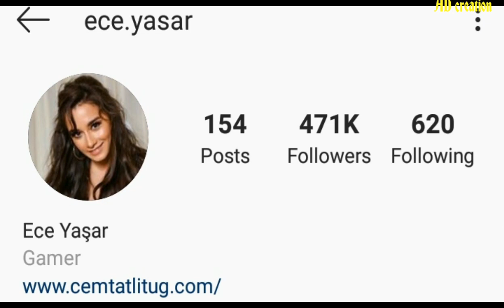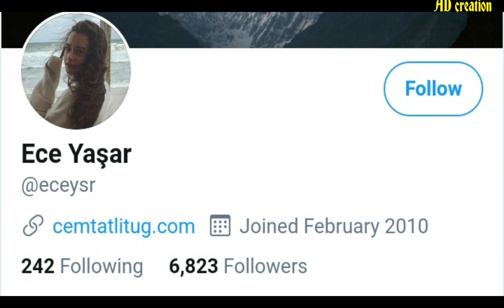ECE Yasar / LifeStyle,Networth,Age,Facts,Boyfriend,Height,Weight,Hobbies,Biography,By AD creation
The most popular and very famous turkish actress Ece Yasar lifestyle networth age facts biography social madia facts lifestyle by AD creation